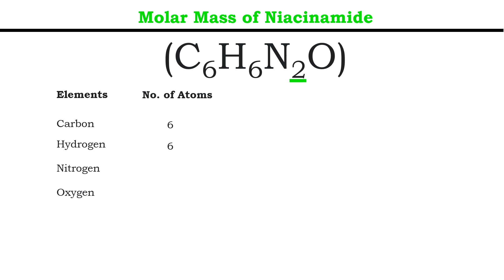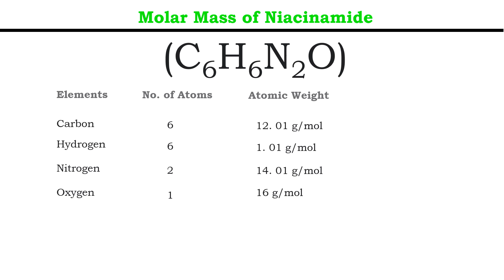MOLAR MASS || NIACINAMIDE | C6H6N2O